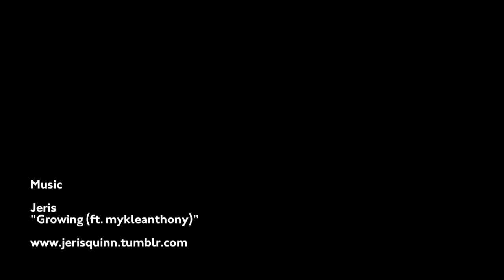Zuneta presents Hourglass Cosmetics ¬ Get the Look ¬ Icon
Red lips simply scream festivity. But this year we're saying goodbye to matte, and saying hello to a high shine finish. Part candy cane, part Eighties glamour, totally fabulous.

For GET THE LOOK ¬ Icon we teamed up with Hourglass makeup artist Mel Vivi Leonard. Layering up Hourglass' collection of Icon lip products, all in that hypnotising classic red, the final look was high impact - especially when teamed with sultry eyes. Shop all the products below.

Happy Holidays!